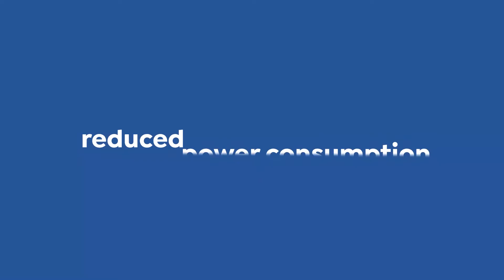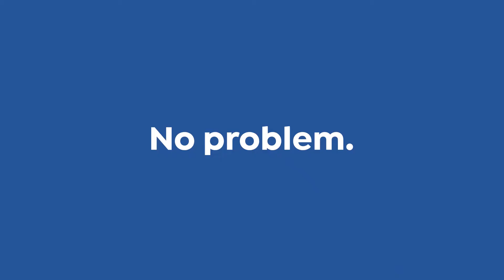Produktfilm, Animation | EBVvideo für BROADCOM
EBVvideo für BROADCOM Optocoupler

Dieser Produktfilm untersützt die Kampagne "Go with Opto" unserer Kunden Broadcom/EBV.
Schnelle,  dynamische Typo-Animation wechselt sich mit Stock-Footage und Interview-Sequenzen ab. Varianten des Films zeigen das gesamte Interview in voller Länge und eine kurze Version ist für den Einsatz als Social Media Clip optimiert.

SPECTRAL.motion

Die kreative Filmproduktion für Deinen Imagefilm, Erklärfilm, Produktfilm und Recruitingfilm in München.